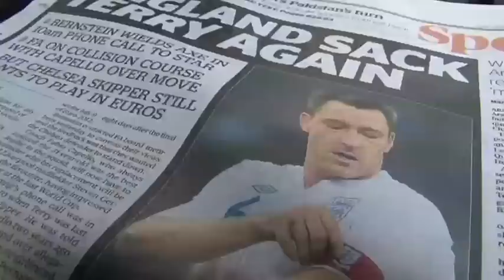ChelTel & Chidge discussing Chelsea v Man U on TV2 Norway.mov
ChelTel and Chidge talk to TV2 Norway about the Chelsea v Man Utd game - ChelTel tells it like it is and Chidge has a moment of clair voyancy!!